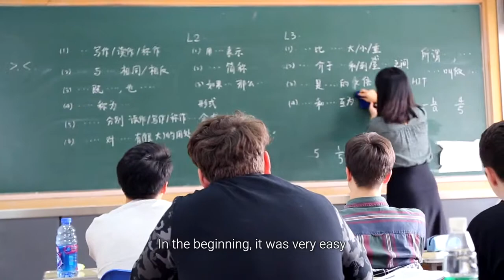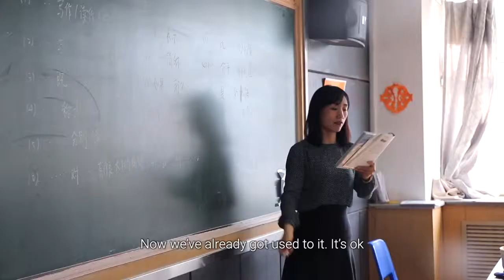Study in China - UEA student from HIT review - scholarship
China Campus Network(CCN) provide all service for overseas students in China.
CCN is a leading education group with a mission to design innovative, relevant and quality programs for international students that are looking to start their degrees in China. We have partnered with tens of accredited Chinese universities to receive students from all continents and support them throughout their study and career journey.

ccn bd:

China Campus Network is a consortium of the 28 worlds top-ranked universities in China, supported by the Ministry of Education of China. Our purpose is to give students a high-quality education, ensuring their career and creating a bridge between nations.
CCN associated some of the biggest co-operated partners helping students to get world-class education ensuring a breakthrough to a bigger and better future.

harbin :
Founded in 1920, Harbin Institute of Technology has developed into an open, multidisciplinary, research-oriented, leading national university with science and engineering at its core. Encompassing management, liberal arts, economy and law as a whole. HIT has formed the pattern of “One University, Three Campuses ---Harbin Campus, Weihai Campus, and Shenzhen Graduate School”. HIT is now well on its way towards achieving the goal of being a world-class university.

Category
Education